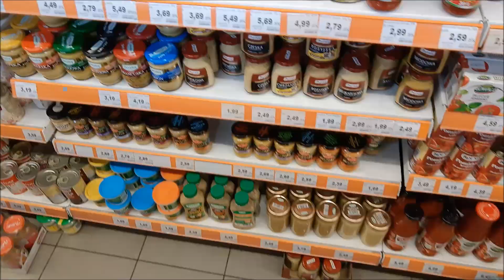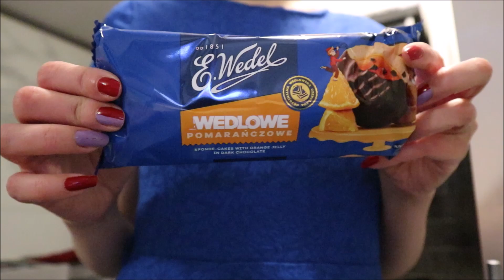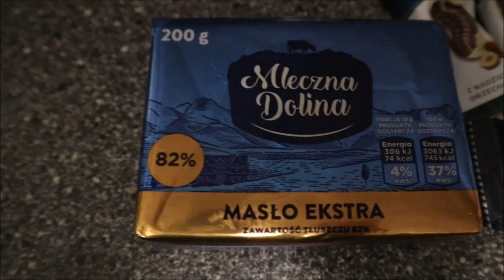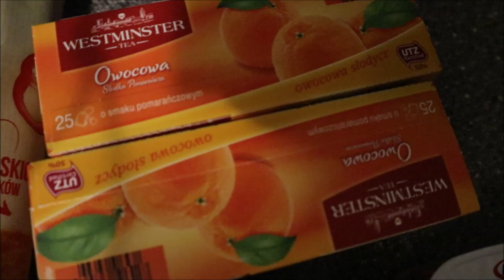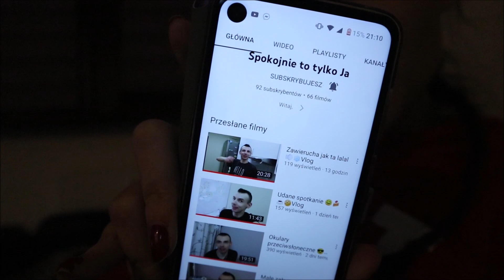KŁÓTNIA W SKLEPIE, POLECAM SUPER KANAŁ